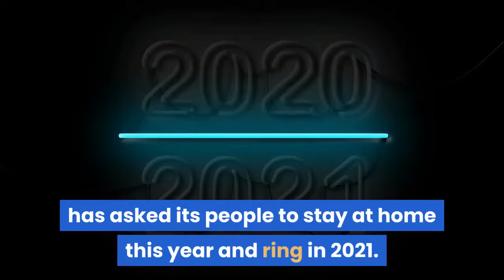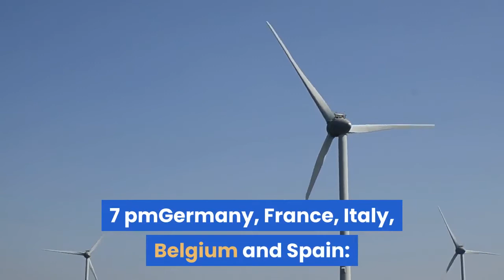New Year Celebration Timings Know Which Country Celebrates First And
New Year Celebration Timing: It’s time to bid adieu to the Covid year 2020, and welcome the first year of a new decade. We will be entering 2021 amid pandemic along with the growing fear of the mutant virus being detected in some countries. However, it’s also the year full of hope and determination to break free from the virus. Although the New Year celebrations will remain muted but cities across the world including the Australian city of Sydney, known for its iconic New Year celebrations, too, has asked its people to stay at home this year and ring in 2021. Also Read: Mutant Coronavirus Brings New Restrictions; Check The Guidelines For New Year Celebrations In Your StateSydney, known for its grand fireworks, has always been thought as the first city in the world, and Australia as the first country, to welcome a New Year. However, it is not true. The first countries in the world to celebrate a New Year are the Pacific islands of Tonga, Samoa and Christmas /Kiribati, where January 1 commences at 10 am GMT (Greenwich Mean Time) or 3:30 pm as per the Indian Standard Time (IST), on December 31. It is interesting to note that the last place to welcome the New Year are the uninhabited Howland and Baker Islands, near the United States. It rings in the New Year at 12 pm GMT or 5:30 pm IST, on January 1. American Samoa is the second last to celebrate the New Year, at 11 am GMT or 4:30 pm IST, on January 1. Timings of New Year in countries around the worldDecember 31 (as per GMT):New Zealand: 10:15 amAustralia (most regions): 1 pmJapan, South Korea and North Korea: 3 pmChina, Philippines and Singapore: 4 pmBangladesh: 6 pm, Nepal: 6:15 pm, India and Sri Lanka: 6:30 pm, Pakistan: 7 pmGermany, France, Italy, Belgium and Spain: 11 pmUK, Ireland, Iceland, Portugal: 12 amJanuary 1:Brazil (some regions): 2 amArgentina, Brazil (some regions), Chile and Paraguay: 3 amNew York, Washington, Detroit: 5 amChicago: 6 am, Colorado and Arizona: 7 am, Nevada: 8 amAlaska: 9 am, Hawaii: 10 amAmerican Samoa: 11 amHowland and Baker Islands: 12 pm